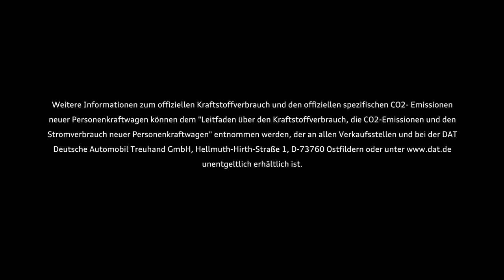Teaser: Der neue Audi A6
In Kürze präsentiert Audi den neuen Audi A6. Wie Designer und Ingenieure das Audi-Erfolgsmodell aus der Oberklasse überarbeitet haben, sehen Sie in den kommenden Tagen auf dem Facebook-Kanal AUDI AG und dem Audi Blog.

Weitere Informationen zum offiziellen Kraftstoffverbrauch und den offiziellen spezifischen CO2-Emissionen neuer Personenkraftwagen können dem "Leitfaden über den Kraftstoffverbrauch, die CO2-Emissionen und den Stromverbrauch neuer Personenkraftwagen" entnommen werden, der an allen Verkaufsstellen und bei der DAT Deutsche Automobil Treuhand GmbH, Hellmuth-Hirth-Straße 1, D-73760 Ostfildern oder unentgeltlich erhältlich ist.